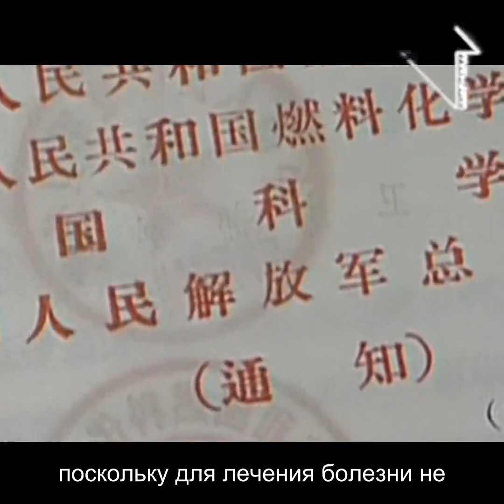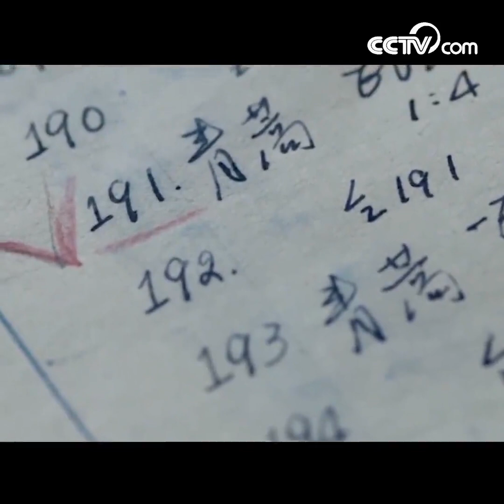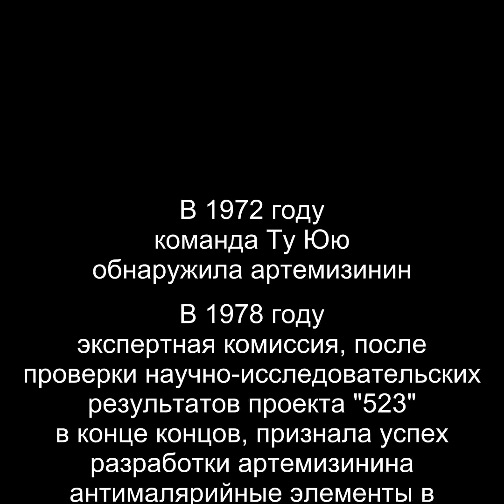Ту Юю: артемизинин - это подарок, который китайская фармацевтика сделала миру